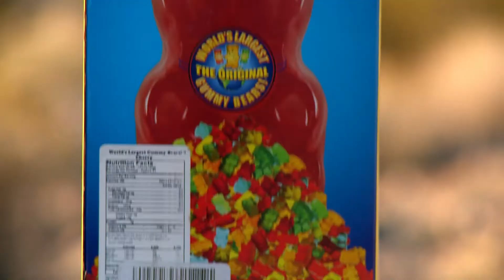THE MOST SATISFYING SQUISH ~ 5 lb. Gummy Bear 152 lbs.!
"We don't miss"